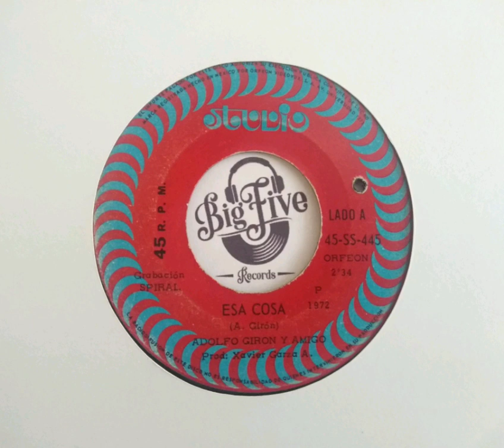Adolfo Giron Y Amigo - Esa Cosa , Latín Soul. Mexico (1972)